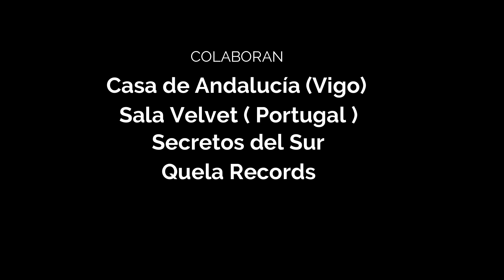ELLA ERES TU - Guillermo Castro Oficial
Get Guillermo Castro "ELLA ERES TU":
Invierno 2019

A la venta:
iTunes Spotify Google Play Amazon

Discográfica: Quela Records
Dirigido: GUILLERMO CASTRO
Producido: GUILLERMO CASTRO

Guillermo Castro music by Quela Records 2019
Categoría
Música
Música en este vídeo
Más información
Escucha música sin anuncios con YouTube Premium
Canción
Ella eres tú
Artista
Guillermo Castro
Álbum
Ella eres tú
SonoSuite (en nombre de Quela Records) y 1 sociedades de derechos musicales